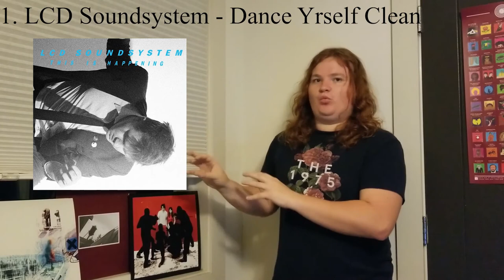Top 50 Songs Of 2010 - Music Corner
Music Corner is back again for a countdown of my 50 favorite songs of 2010, the sequel to a list I published earlier this year on the blog that you can read below:

And here's the Spotify playlist with all the songs included in the video available to stream

And finally some timestamps so you can watch the video in chunks.
0:00:00 - Intro
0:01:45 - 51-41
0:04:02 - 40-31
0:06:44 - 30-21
0:10:46 = 20-11
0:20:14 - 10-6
0:26:00 - 5-1

Songs Featured In This Video (Alphabetical Order)
Arcade Fire - The Suburbs
Ariel Pink's Haunted Graffiti - Round And Round
Beach Fossils - Youth
Beach House - Zebra
The Black Keys - Tighten Up
The Books - The Story Of Hip Hop
Brandon Flowers - Jilted Lovers & Broken Hearts
Broken Bells - The High Road
Caribou - Odessa
Crystal Castles - Not In Love
Daughters - The First Supper
Deerhunter - Helicopter
Drake - Over
Ellie Goulding - Lights
Flying Lotus - Do The Astral Plane
Foals - Spanish Sahara
Four Tet - Love Cry
Future Islands - Vireo's Eye
Ghostface Killah - Troublemakers
Gil Scott Heron - New York Is Killing Me
Gorillaz - On Melancholy Hill
Janelle Monae - Tightrope
Kanye West - Runaway
Katy Perry - Teenage Dream
Kid Cudi - Mr Rager
LCD Soundsystem - Dance Yrself Clean
Little Women - Throat I
M.I.A - XXXO
Manic Street Preachers - Postcards From A Young Man
MARINA - Hollywood
Massive Attack - Paradise Circus
MGMT - Congratulations
My Chemical Romance - Na Na Na
Perfume Genius - Mr Peterson
The Radio Dept. - Heavens On Fire
Titus Andronicus - A More Perfect Union
Robyn - Call Your Girlfriend
The Roots - How I Got Over
Sleigh Bells - Tell 'Em
Sun Kil Moon - Alesund
Sufjan Stevens - Impossible Soul
Susanne Sundfor - It's All Gone Tomorrow
The Tallest Man On Earth - King Of Spain
Tame Impala - Solitude Is Bliss
Two Door Cinema Club - Undercover Martyn
Vampire Weekend - Cousins
Waka Flocka Flame - Hard In Da Paint
Weekend - Coma Summer
Women - Eyesore
Yeasayer - Ambling Alp